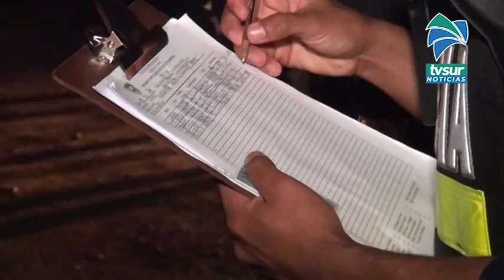Investigan la muerte de un hombre en Corredores